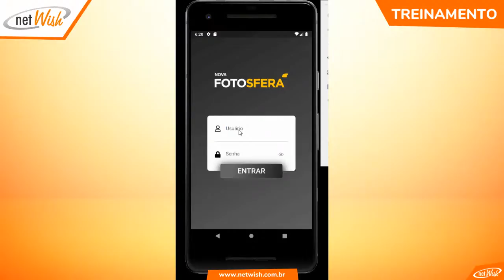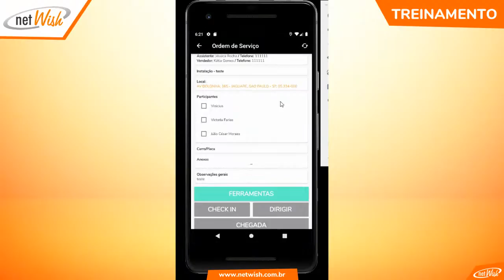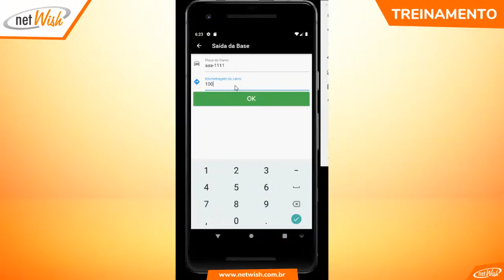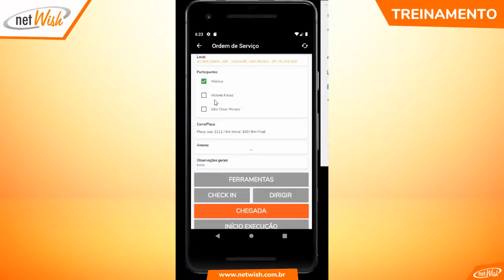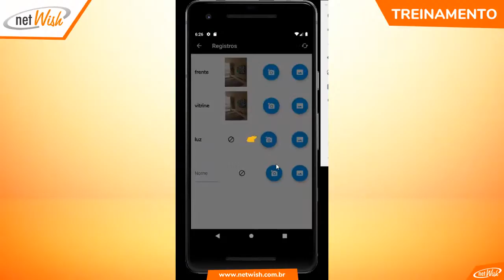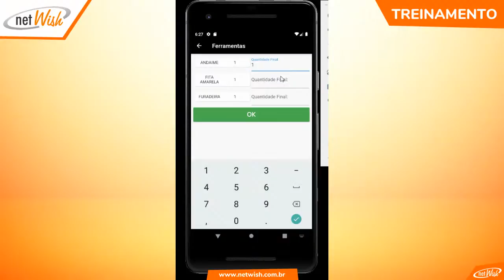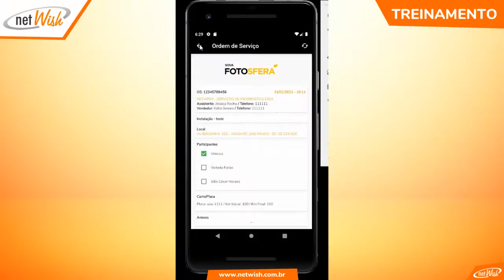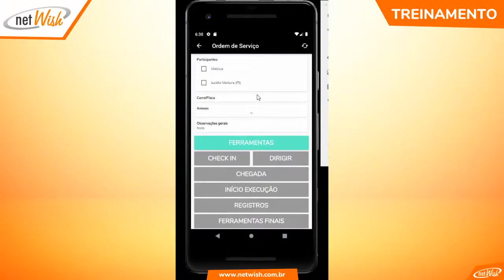Fotosfera - Treinamento - APP - Agendamento de OS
Sistema de agendamento de OS